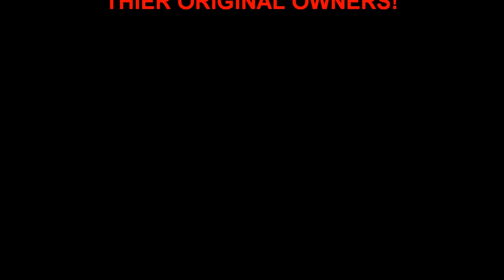AskTemplars74 2016 End of Year Q&A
My end of 2016 Q&A! Thanks everyone for posting your questions I really enjoyed answering them; Hope I answered all your questions and that you enjoy! Have A great day everyone.